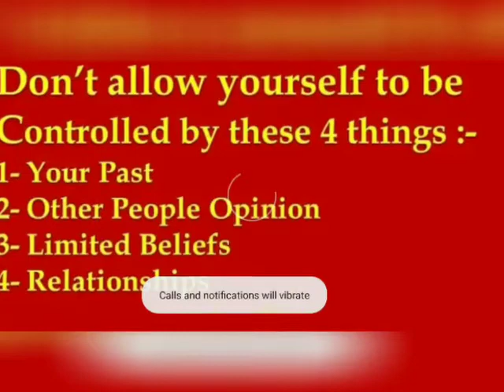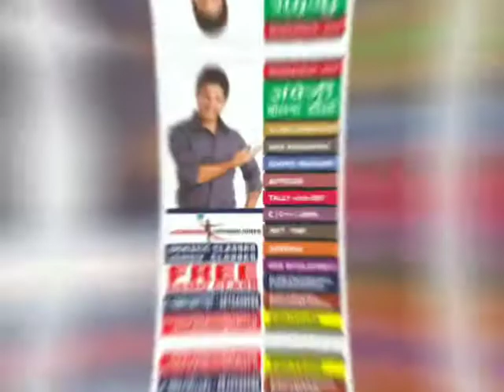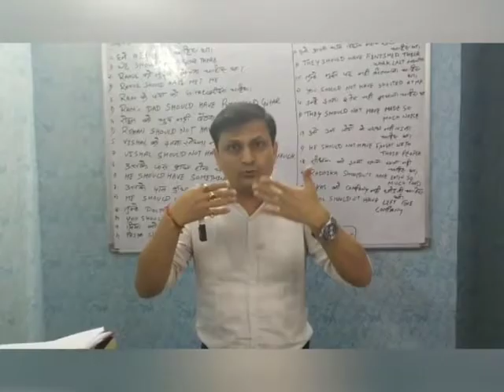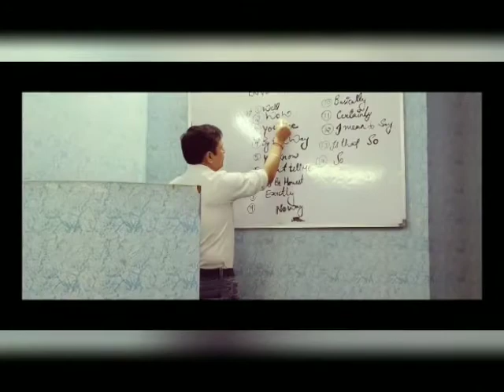Use of Modals Can Ka Passive Voice (Can be) in English Grammar.